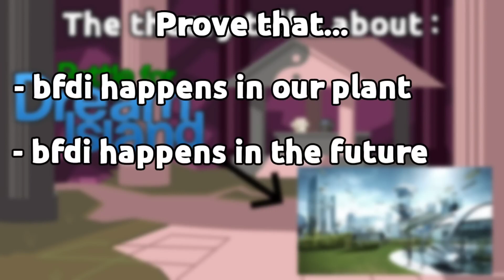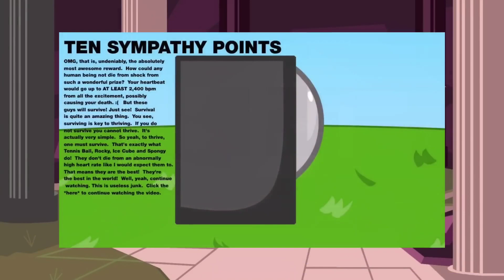Old BFDI Theory 15: BFDI and the future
thumbnail : @JarleoMations